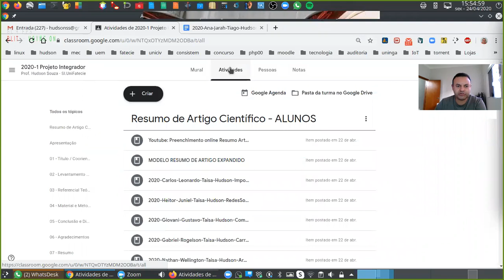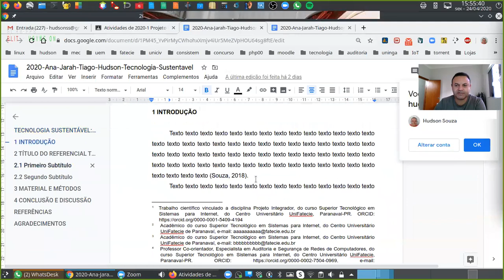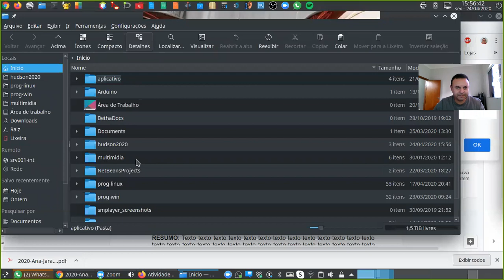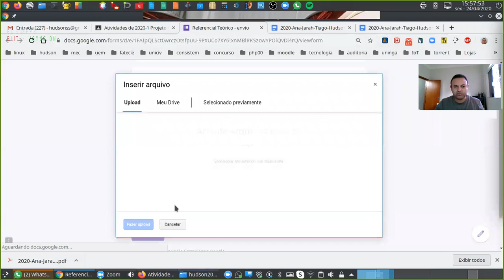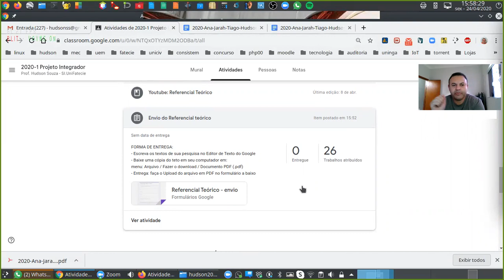Hudson Upload do Referencial Teórico